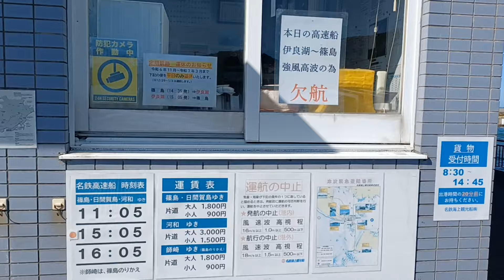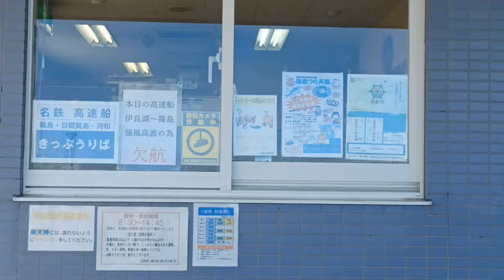伊良湖からの高速船欠航‼️⁉️名鉄海上観光船伊良湖～篠島欠航です。2024年11月8日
長野県飯田市 なんじゃもんじゃ
長野県飯田市 ヒトツバタゴ